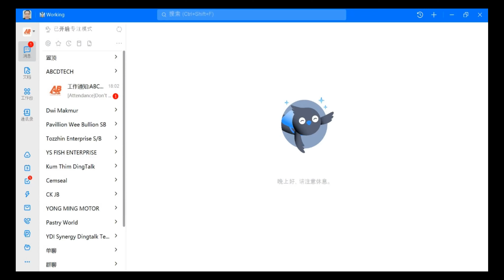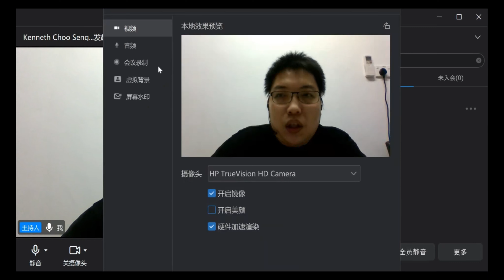钉钉第61章 如何使用视频会议的录制功能（电脑版）